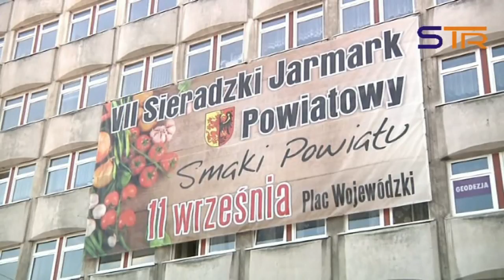VII JARMARK POWIATOWY 2016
"SMAKI POWIATU".